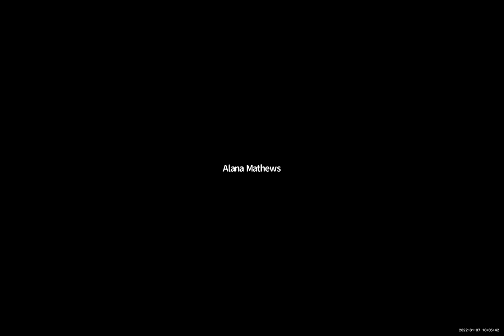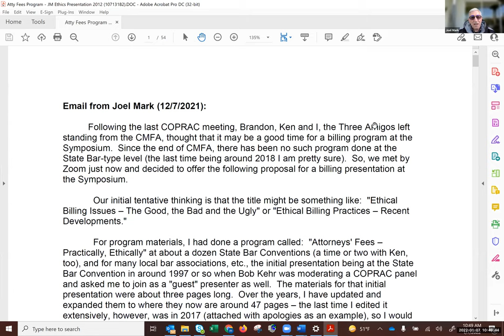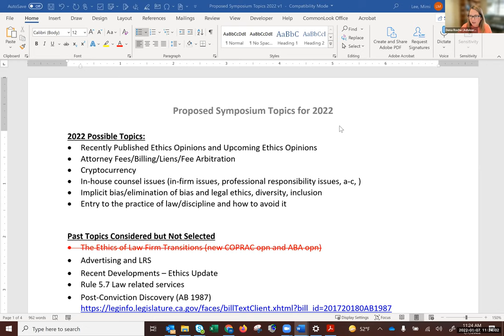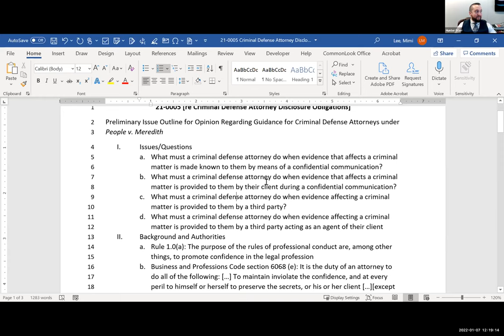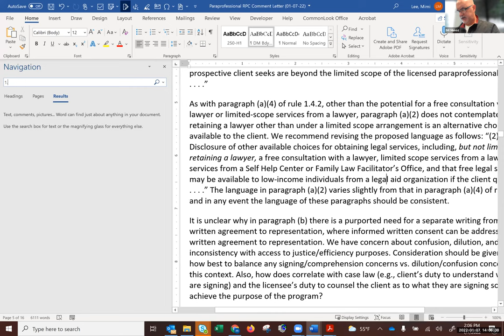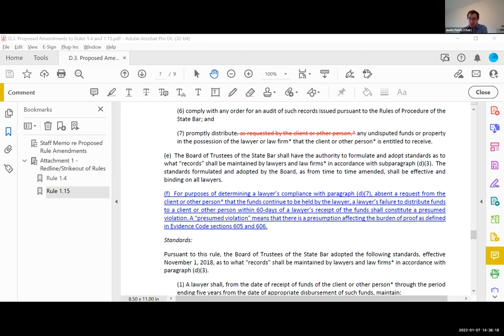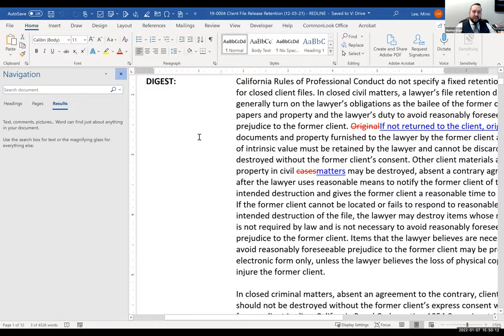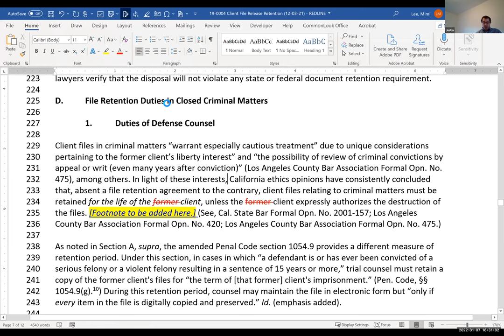Committee on Professional Responsibility & Conduct 1-7-22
COMMITTEE ON PROFESSIONAL RESPONSIBILITY & CONDUCT
MEETING
Friday, January 7, 2022
10:00 a.m.— 4:30 p.m.

Time Stamps
00:00:00 Roll Call
00:01:40 Public Comment
00:35:17 Staff Report
00:38:21 Approval of Open Session Action Summary from the December 3, 2021 Meeting
00:41:04 Paraprofessional Rules of Professional Conduct
00:45:28 2022 Ethics Symposium Planning
02:10:40 Draft Opinion 21-0005 [re Criminal Defense Attorney Disclosure Obligations]
02:10:40 Discussion and Possible Approval of Draft Opinion Not Yet Released for Public Comment
02:23:05 Return to Discussion: Paraprofessional Rules of Professional Conduct
03:16:11 Proposed Amendments to Rules 1.4 and 1.15
04:30:37 Draft Opinion 19-0004 [re Client File Release and Retention Duties]